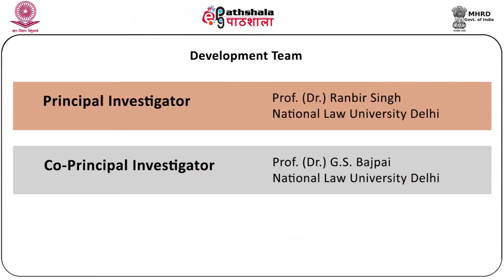Sitaraman idea of human rights